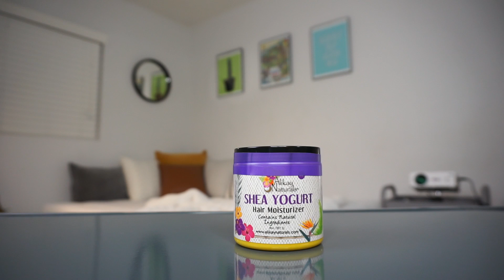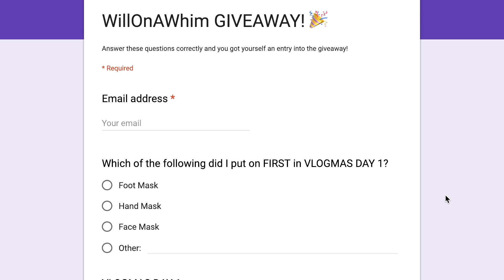$200 NATURAL HAIR PRODUCT GIVEAWAY! ENTER NOW SIS! [CLOSED]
HOW TO ENTER: There are 3 ways!

⚡️FIRST ENTRY ⚡️
1. Follow BOTH

2. Follow BOTH

3. Like this video

Score 100% and you’ll get another entry!

PRIZE 1 “HIGH POROSITY PACK”
Mane Choice Healthy Hair Regimen Boosting Kit.
Alikay Naturals Shea Yogurt
Alikay Naturals Honey and Sage Deep Conditioner
Alikay Naturals Lemongrass Leave In
Eden BodyWorks Peppermint Hair Milk
Maui Moisture Shea Butter ConditionerMaui Moisture Shea Butter Shampoo

PRIZE 2: “LOW POROSITY PACK”
Shea Moisture Intensive Hydration Hair Masque
Eden BodyWorks Curl Hydration Shampoo
Alikay Naturals Avocado Cream Hair Mask
Generic Value Products Detangling Leave In
Honey Baby Naturals Softening Conditioner
Honey Baby Naturals Milk and Honey Leave In
Naturally Silk Elements Moisture Renewal Kit

PRIZE 3: $25 Gift Card to Amazon, Target, Sally Beauty or WalMart!

FAQ:

How many people will win?
3. One for each prize.

YES.

When and how will the winners be notified?
January 22 by way of
Email if quiz is taken
Or Instagram DMs!

Thank y’all so much for the support over these past few years. Y’all have changed my life in so many ways and I have nothing but gratitude. Love y’all and GOOD LUCK!

SPECIAL LINKS & STUFF

DISCOUNTS/CODES

As always!
Much Love ❤️
Will